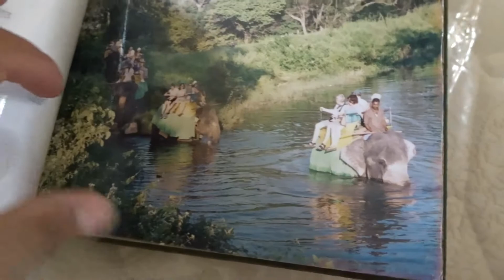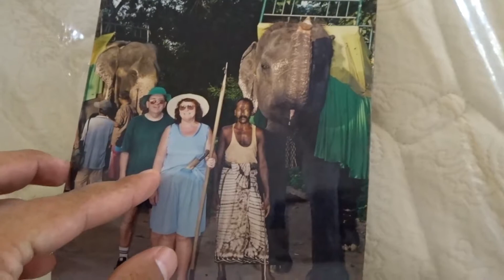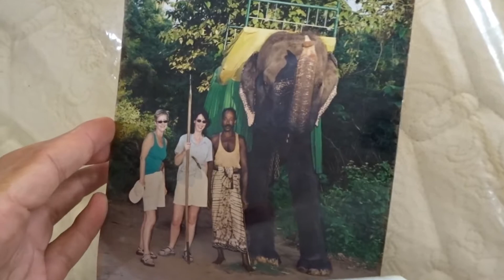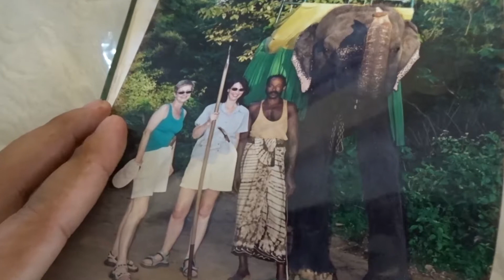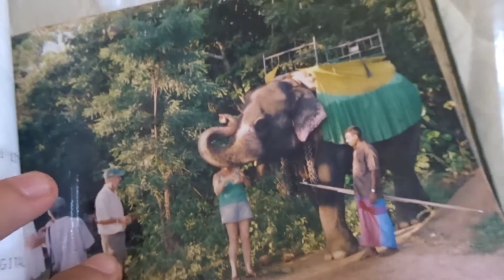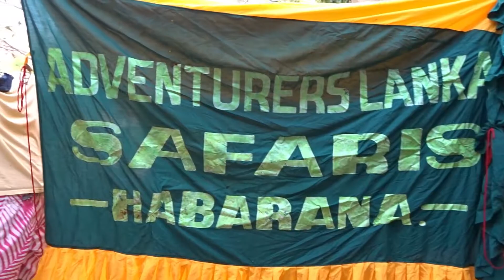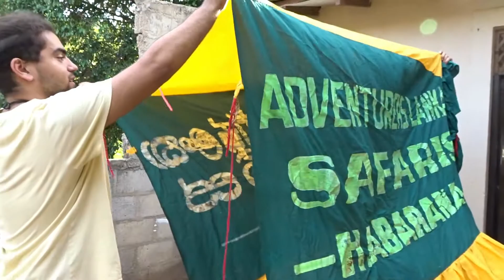Resurrecting My Grand Fathers Abandoned Elephant Safari!!!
Hey guys in today's Episode Jake, My Mum and I Clean up our Grand Fathers Safari and made It more homey! Our End goal is to make this place a Charity organization where the local people can come to us for help and to better their lives!!! We plan on raising money once we are registered and we can't wait to do some good!!! Which is what my Grand Father always wanted!!! I WANT TO USE MONEY I MAKE FROM YOUTUBE TO BETTER PEOPLES LIVES (AND MY OWN ;) ) PEACE GUYS!!!